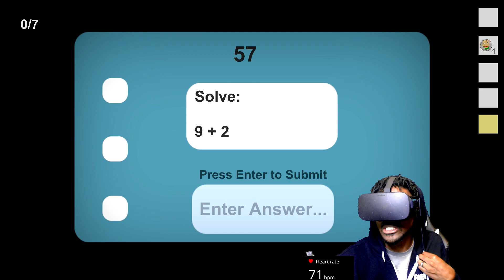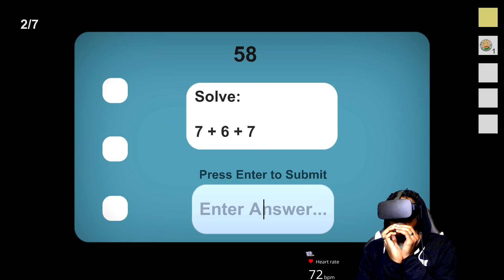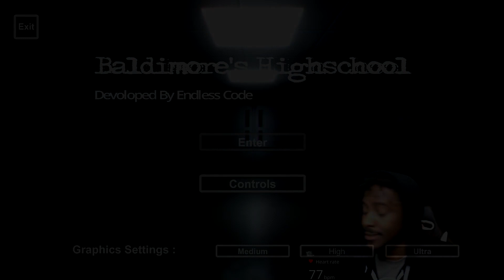BALDI...IS..REAL!! | Baldimore's Highschool VR (w/ HEART RATE MONITOR)